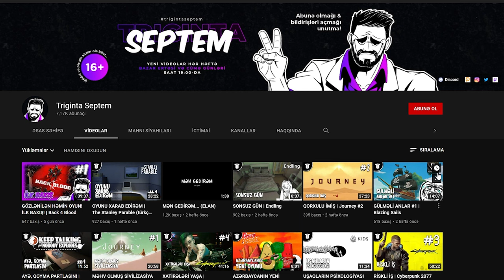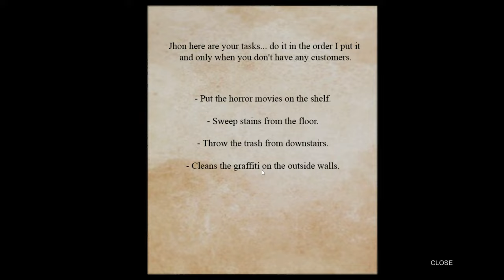P*XA DÜŞDÜM... | Poop Killer (ANORMAL OYUN)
Bu oyunda sözün əsl mənasında poxa düşdüm... Poop Killer, xoş izləmələr...